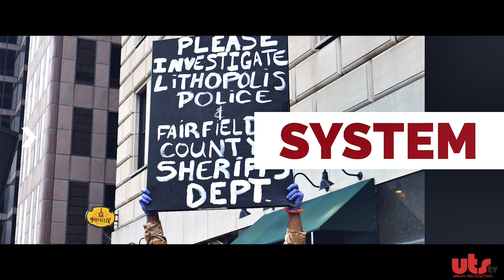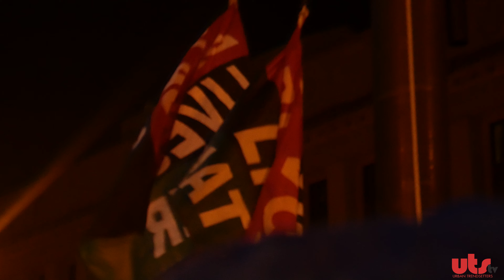CASEY GOODSON - Protest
Casey goodson jr - Justice Protest